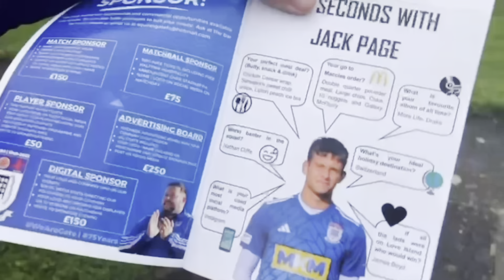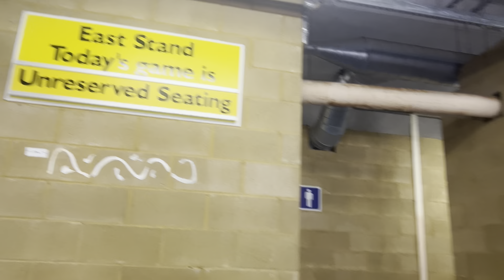A Visit to @ReadingFC! Football Frolic 24/25 E4